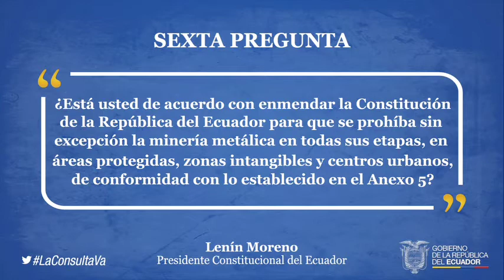Consulta Popular - Pregunta 6